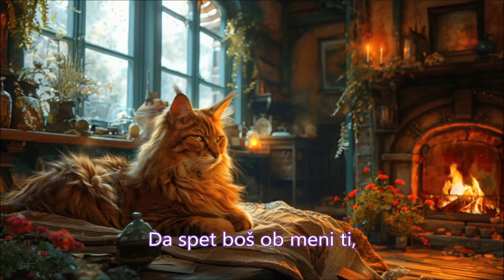Nobene lepe, kot si ti (24)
Gledam te od daleč stran, to je vse kar imam.
Rad videl bi, da znala bi tudi ti iz ustnic brat,da povem, da imam te rad.
Misel mi, k tebi beži, sprašujem se, kje si ti.
Videl sem mnogo stvari, a nobene lepe, kot si ti.
Zato želim si, da prideš spet in postaneš moj poet.
S tabo bi imel, kar sem si zaželel.
Pridi zdaj, k meni nazaj, da objamem te, kot sem te nekoč.
Da spet boš ob meni ti, spala in sanjala lepe dni.
by:
Darko Čater